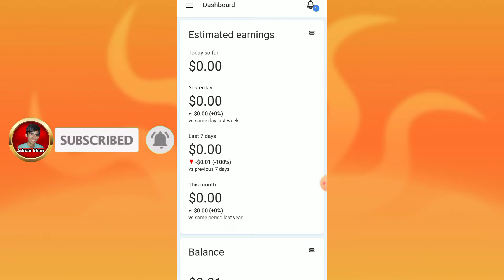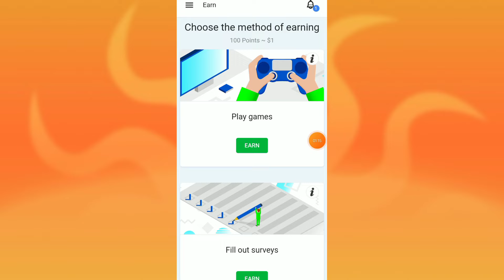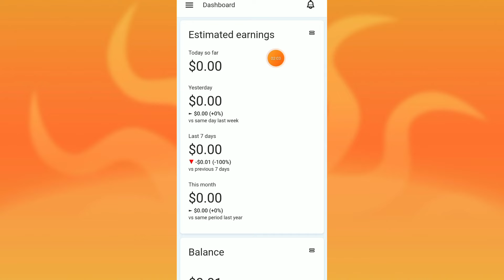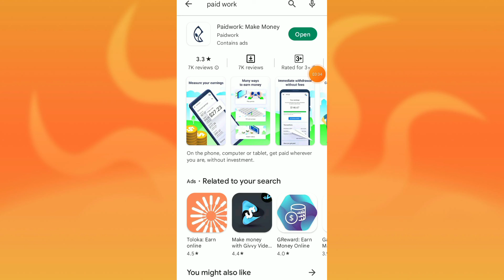How to earn mony online from paid work |Paid work se paise kaise kamaye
in this video I will tell you ,how to eran money online from paid work ,this video well help you to earn extra money from the comfort of your home